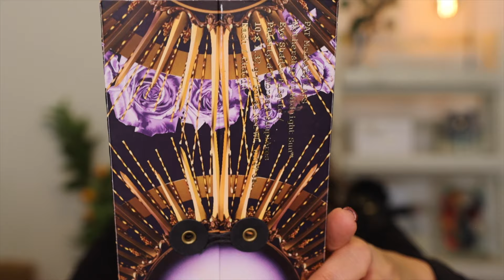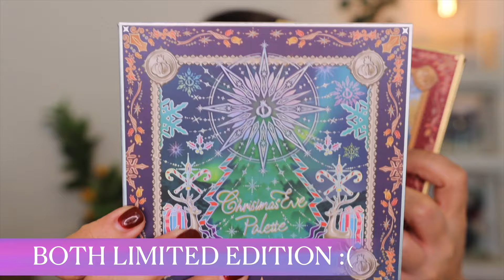5 Palettes I *REGRET* Buying and NEVER USE and 5 Favorites 😍 | COLLAB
5 Palettes I *REGRET* Buying and NEVER USE and 5 Favorites 😍 | COLLAB

We all have them. palettes we regret buying! Today I'm getting very honest with myself and you and sharing!! It will help keep me honest as we go into the holiday season! 😬

💃🏻 Follow me on the Socials for Daily Looks and Makeup Talk💃🏻

BK Beauty:  Code YADI10 saves you 10%
Unearthly Cosmetics:  Code YADI saves you 10%
Nomad Cosmetics:  Code YADI10 saves you 10%
Adept Cosmetics:  Code YADI saves you 10%
Alter Ego:  Code YADI saves you 10%

Some Foundation Shade References for some of my favorites! (Are we a shade twin?)
Dior Backstage:  3N
No 1 de Chanel: BR42
Danessa Myricks Yummy Skin Tint: 6
Sephora Best Skin Ever:  28.5
Armani Luminous Silk:  5.75
Fenty Eaze Drops:  Shade 10
Hourglass Ambient Soft Glow:  8
Makeup Forever HD: 2N22
Rare Beauty Tinted Moisturizer:  28C
Westman Atelier: Atelier VI -honey
Dermablend Foundation Drops:  40N
Estee Lauder Double Wear: 3N2 Wheat
It Cosmetics CC Cream:  Neutral Medium